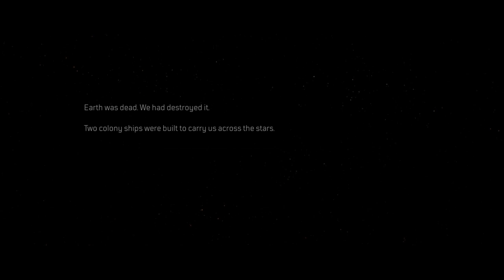Outrider part 19